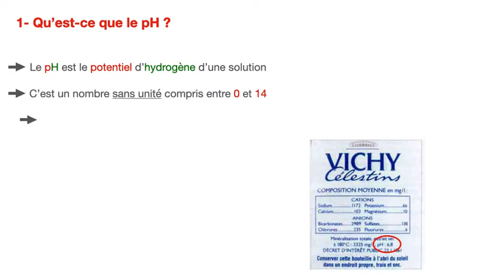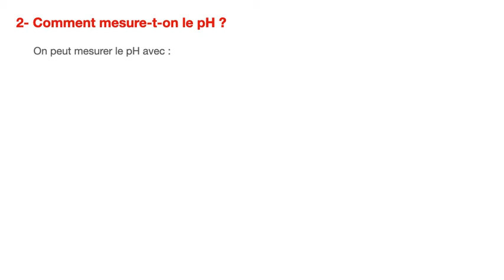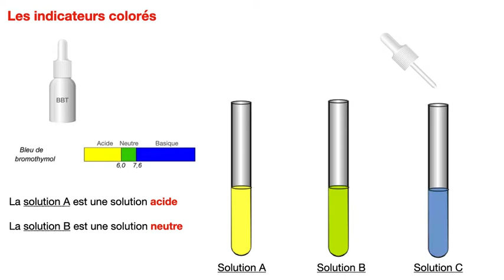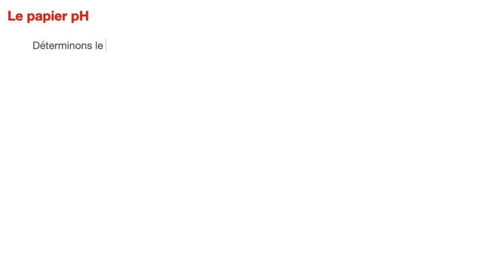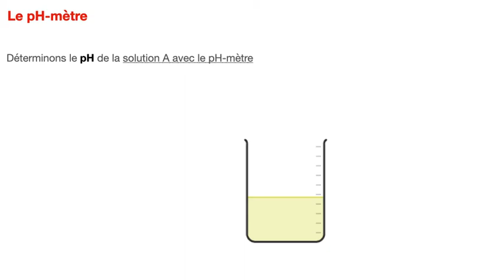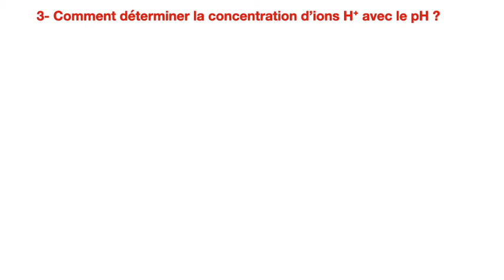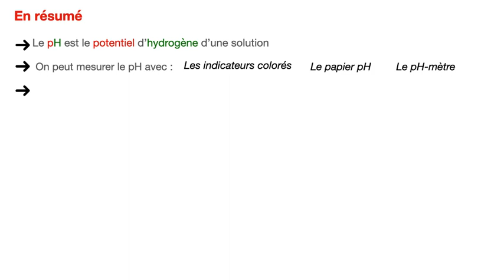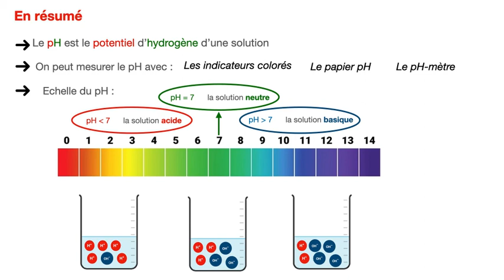Le pH et le caractère acide, neutre ou basique